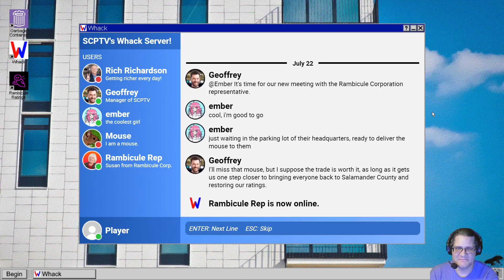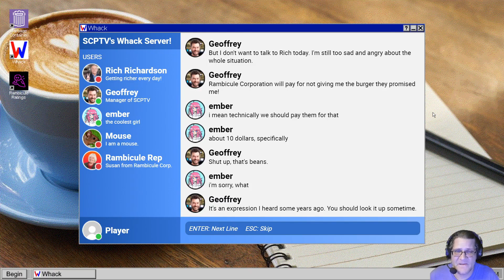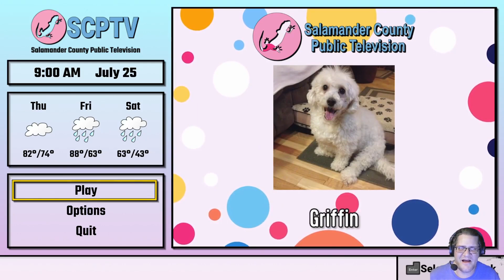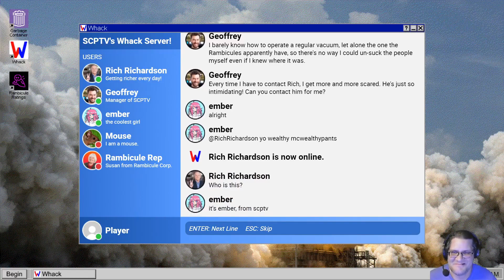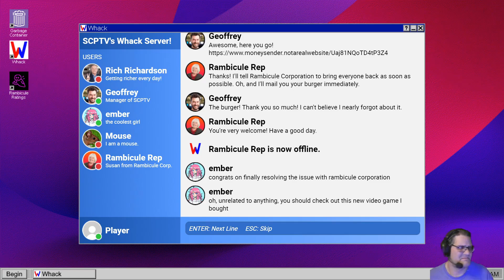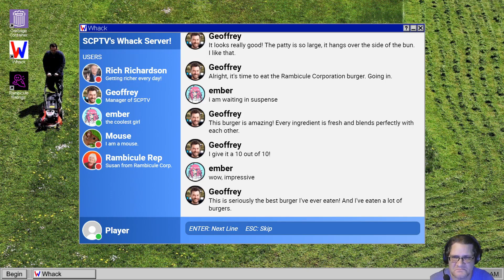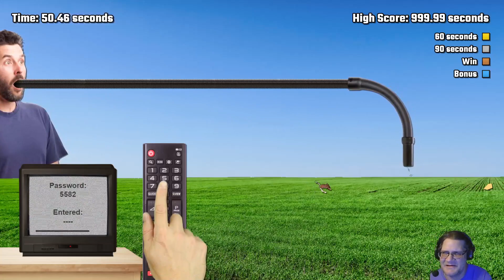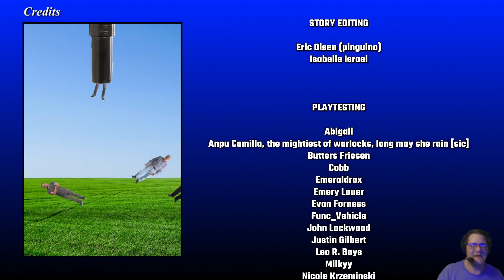Salamander County Public Television week 4 and ending - I have no words.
It's time for the 4th week (plus a few more days for the ending) of Salamander County Public Television. Things get really weird.